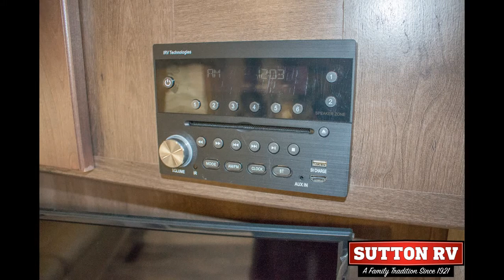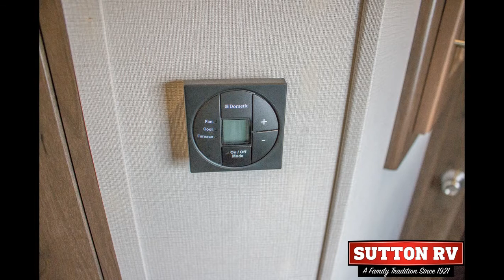2017 Forest River Wildcat Maxx 32TSX (Pre-Owned)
STOCK